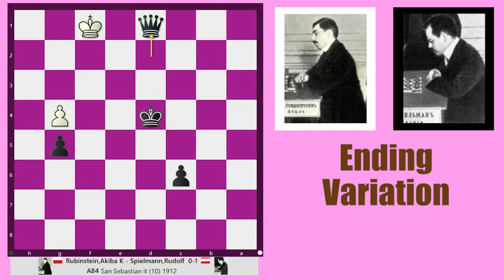Dutch Defense: 2. c4 Miscellaneous || Akiba K Rubinstein vs Rudolf Spielmann, San Sebastian 1912